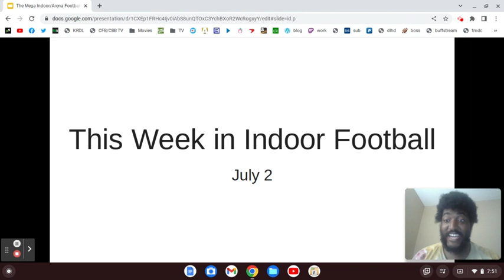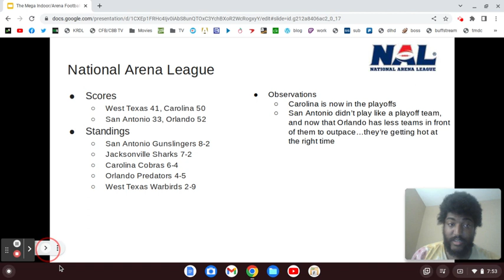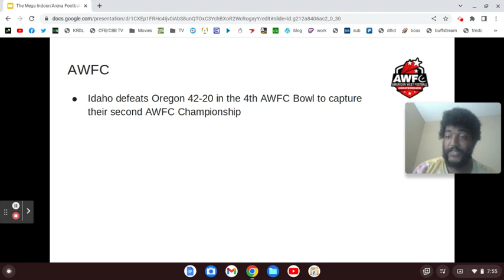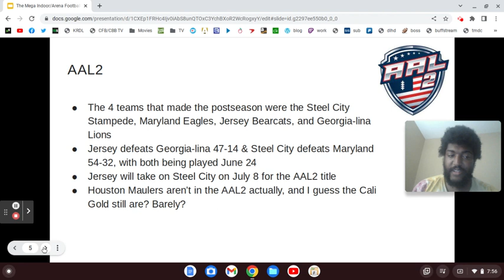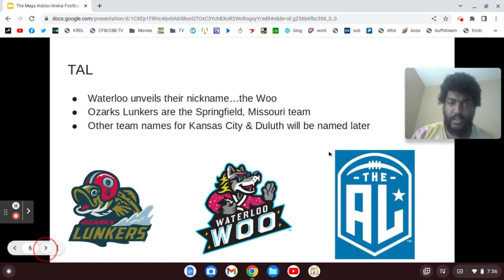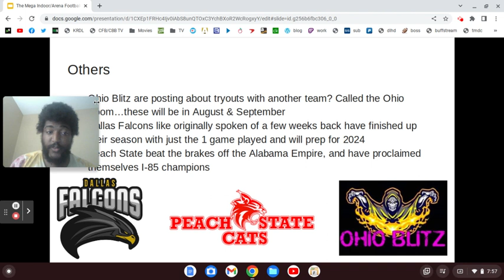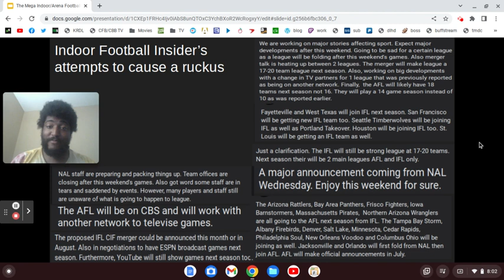This Week in Indoor Football (7/2/23)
As an "insider", surely you could back up with some sauce?